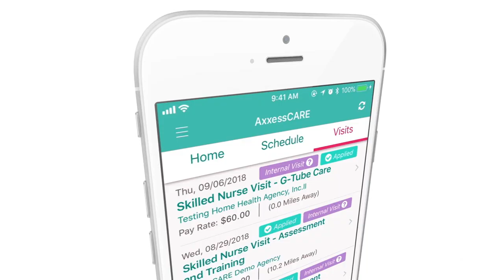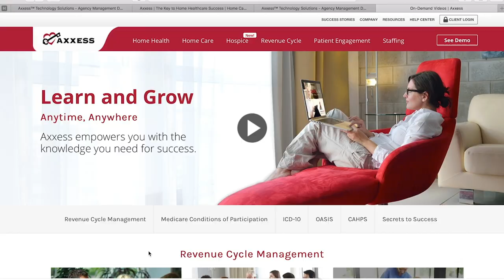Axxess | 2018 In Review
In 2018, Axxess enjoyed another banner year as it continued its commitment to provide the tools home healthcare organizations need to provide the best patient care and grow their business.